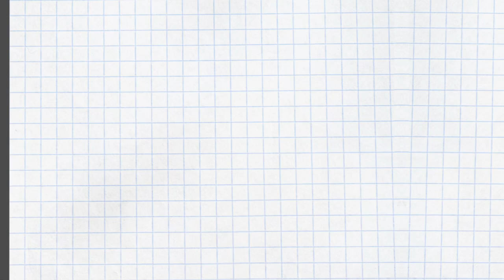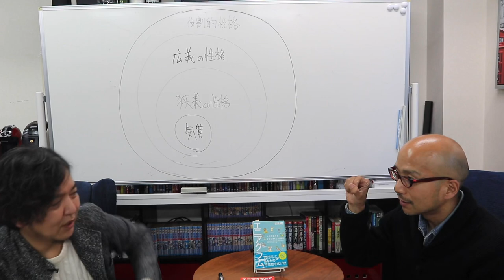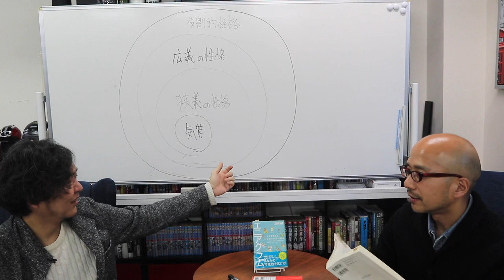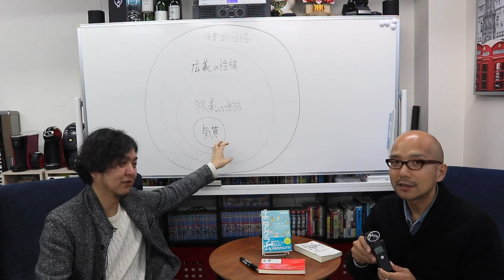エニアグラムのタイプは変わるか、というよくある質問へのアンサー 〜ストレートエニアグラム vol.20〜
気質の輝き、という言葉で表現されるエニアグラムですが、各タイプの気質は、生活する過程で変わるものでしょうか？というよくある質問に応えます。

他には各タイプの特徴をとらえた名称の問題や、エニアグラムについて学んでいく上で大切なことを紹介します。